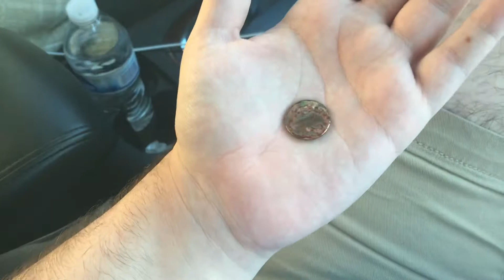listen to music :)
ft. rae as rae
emma as raes mom and penny-finder
ethan as raes bro bro and raes cameraman
wendy’s as raes favorite restaurant